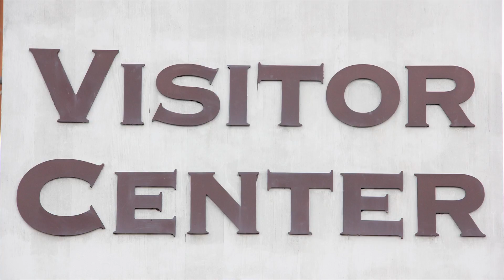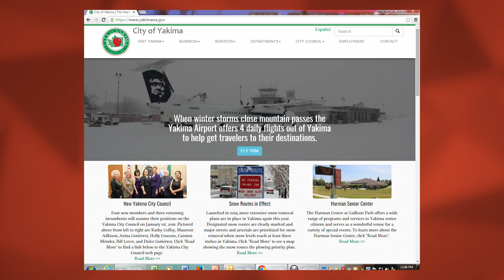Y-PAC's CityCast - 39th Edition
Watch the latest edition of Y-PAC CityCast for accurate news and information from the City of Yakima. The 39th edition of Y-PAC's CityCast has reports on the increases in private pledges for the Yakima Central Plaza, the selection process for a firm to begin the search for a City Manager. CityCast reporter Ken Crockett tells you about two Tiger Oil properties that have been cleaned up and are about to go on the market and a segment about what steps to take when heavy snow and ice weighs down a roof. Follow this link to the latest edition of Y-PAC's CityCast available on YouTube.